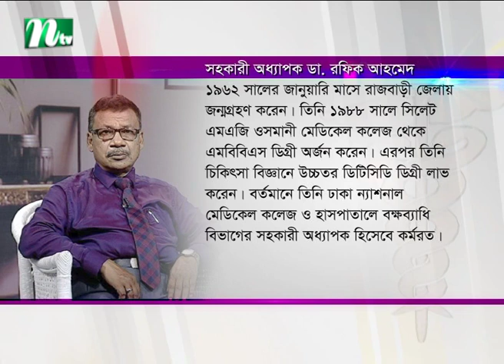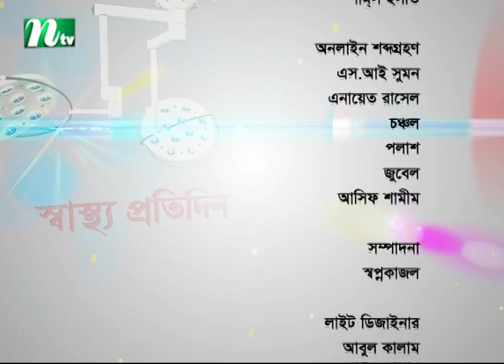ফুসফুসে পানি জমা ও তার চিকিৎসা | ডা. রফিক আহমেদ এর পরামর্শ | স্বাস্থ্য প্রতিদিন | EP 3820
Shastho Protidin | Episode 3820 | Advised by Dr. Rofiq Ahmed | Presented by Dr. Shanjida Hossain | Produced by NTV | Country: Bangladesh 💙 Make sure to Subscribe to NTV HEALTH and Turn the Notifications Bell 🔔 ON!